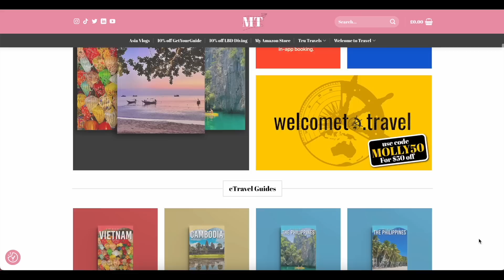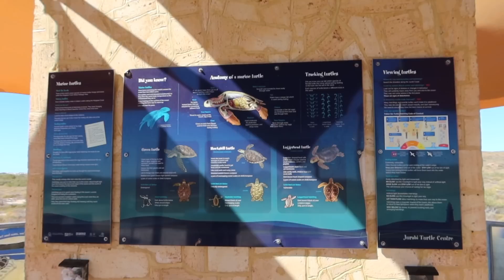SWIMMING WITH WHALESHARKS! The BEST Day to the Worst Day lol... | Exmouth & Ningaloo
Molly Thompson
M&C Saatchi Social
36 Golden Square
London
W1F 9EE

DISCOUNTS:
Get $50 off either of Welcome To Travel's tours with the code MOLLY50

Molly xoxo